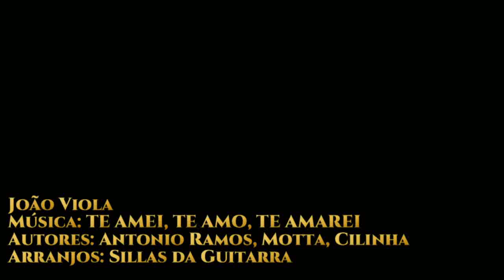João Viola - TE AMEI, TE AMO, TE AMAREI (Videofotos)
Autores: Antônio Ramos, Motta, Cilinha
Arranjos: Sillas da Guitarra